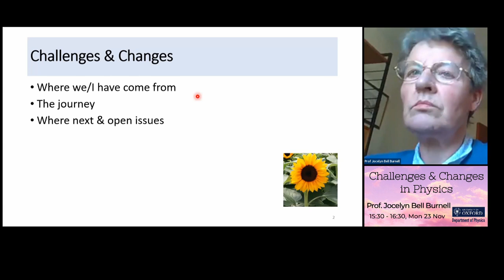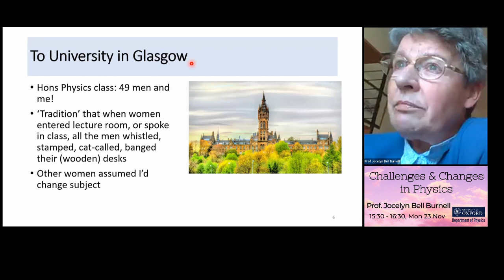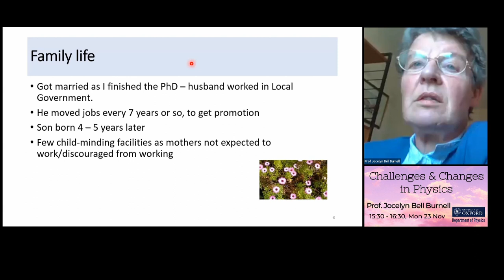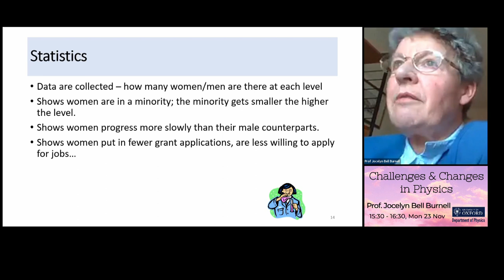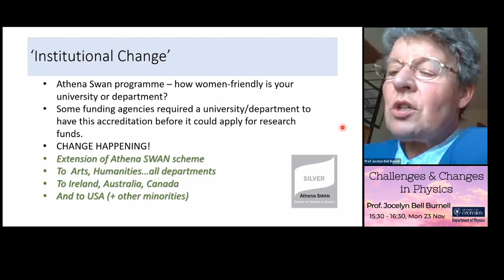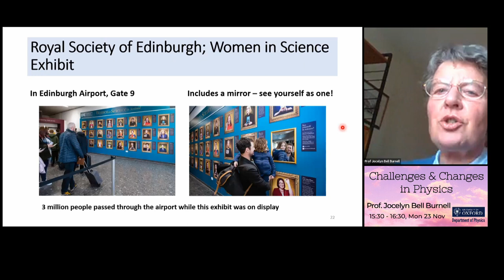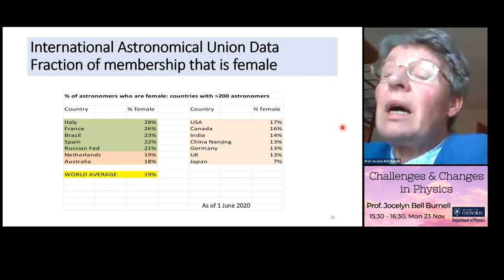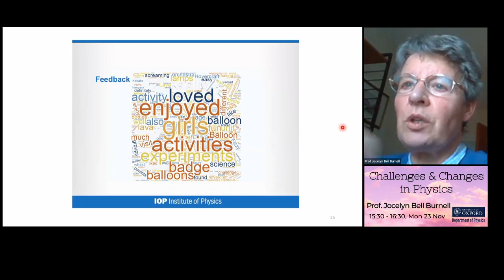Challenges & Changes in Physics: Prof. Jocelyn Bell Burnell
Prof. Bell Burnell discusses her research and the challenges that physics & physicists face, and shares some of her work to push for change.

In the third lecture of this new series from the Department of Physics, we will hear from Professor Dame Jocelyn Bell Burnell [she/her], an astrophysicist from Northern Ireland who discovered the first pulsar while a graduate student at Cambridge. In 2018, Jocelyn was awarded the Special Breakthrough Prize in Fundamental Physics. She gave all of the £2.3 million prize money to found a scholarship supporting female, minority and refugee students to become physics researchers.

For more information about the lecture series, which is hosted by Dr Alex Ramadan [she/her], please